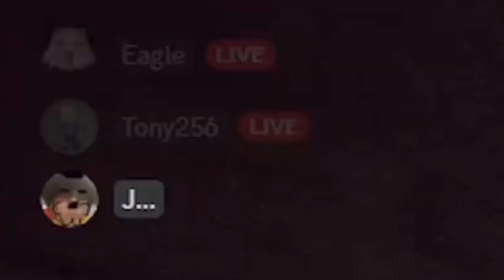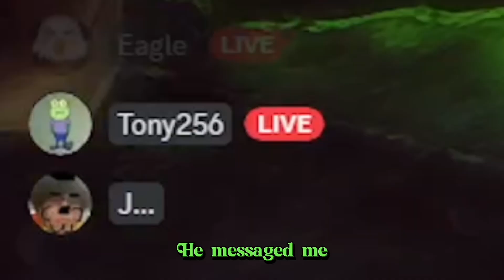Bliding People In Tarkov With Fleshlights!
My eyes hurt
▬ Contents of this video  ▬▬▬▬▬▬▬▬▬▬
00:00 - Intro
0:25 - Fleshlights
1:30 - Discord Guy
1:51 - Tony's Fart
3:20 - Hate
4:10 - Boss
4:34 - Outro
▬ CREDITS▬▬▬▬▬▬▬▬▬▬
Squad